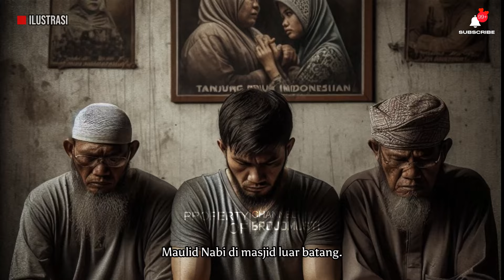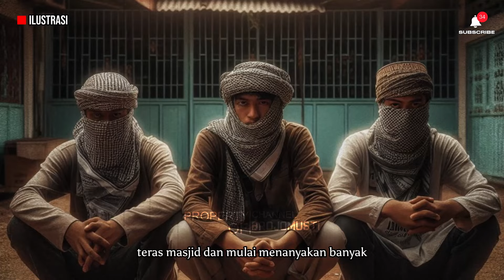Tak Berdaya! Tiga Preman Tanjung Priok Keok Lawan Gus Miek Ploso Waliyullah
Kisah Gus Mik: Ulama dengan Karomah yang Mengubah Hidup Para Preman Tanjung Priok

Dalam video ini, kami mengisahkan perjalanan spiritual yang luar biasa dari Gus Mik, seorang ulama karismatik yang memiliki karomah luar biasa. Meski telah wafat, keajaiban dan dakwah Gus Mik tetap hidup dan berhasil mengubah hidup tiga preman bengis di Tanjung Priok. Melalui berbagai mukjizat, seperti mengubah minuman alkohol menjadi air mineral dan menyembuhkan penyakit dengan lumpur sungai, Gus Mik menunjukkan kekuatan iman yang tak terduga.

Tonton sampai habis untuk mengetahui bagaimana keajaiban Gus Mik mampu menyentuh hati bahkan mereka yang paling keras sekalipun.
Untuk lebih mengenal sosok Gus Mik dan karomahnya, simak video ini sampai selesai!